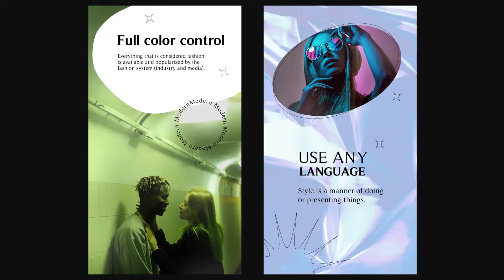Stylish Fashion Stories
Stylish Fashion Stories is a bright and colorful template in vertical orientations, that will help you create your stylish portfolio, photo or video presentation, social media channel intro, etc. Easy to adjust colors, add media, and type your own text with any font.

Project features:
* Modern animated slideshow
* Vertical orientation
* Full-color controls